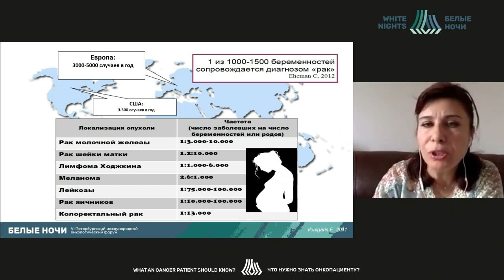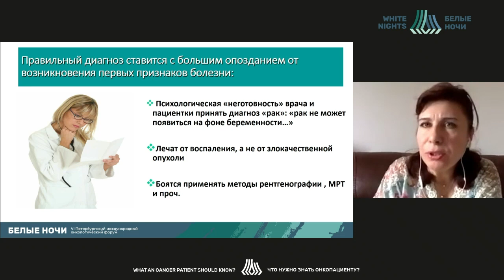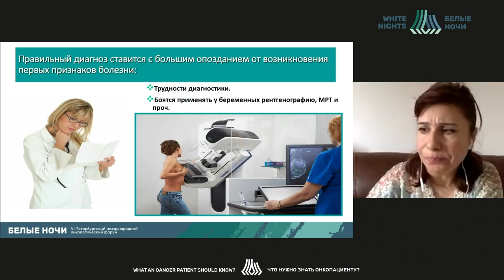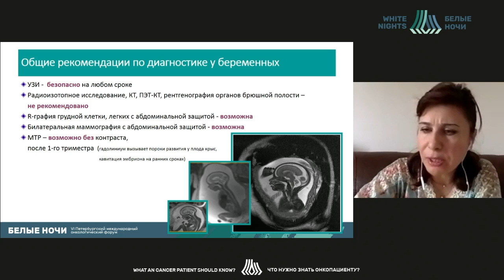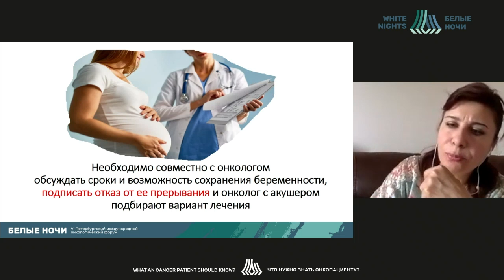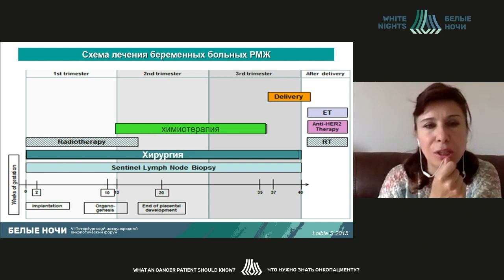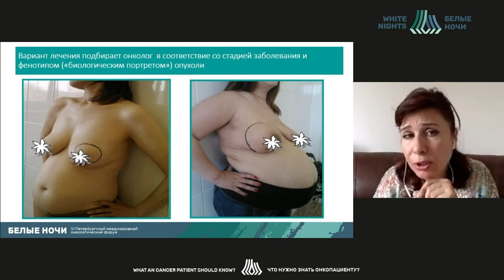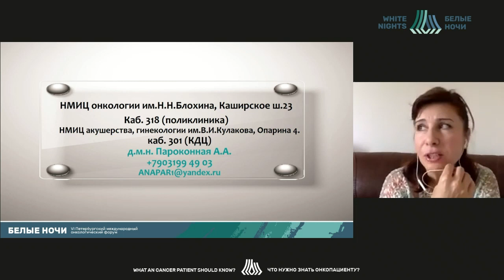Рак и беременность (Пароконная А.А.)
Пароконная Анастасия Анатольевна - старший научный сотрудник отделения радиохирургии Российского онкологического научного центра ФГБУ «НМИЦ онкологии им. Н.Н. Блохина» Минздрава России; онколог-маммолог, хирург, онколог отделения патологии молочной железы ФГБУ «НМИЦ АГП им. В.И. Кулакова» Минздрава России, д.м.н., Москва